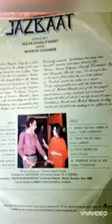Mahesh Chander & Sulakshana Pandit ' a composition by Mahesh Chander poet Momin Khan Momin